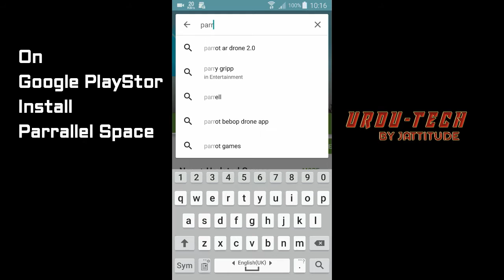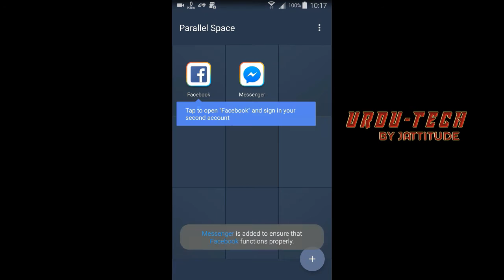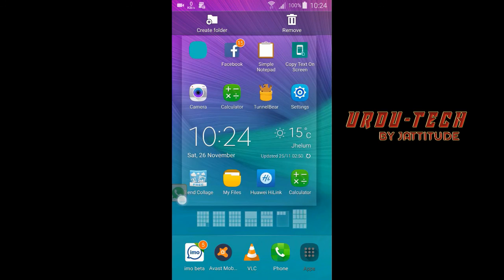How To Use Tow Facebook And Whatsapp App In One Andriod Mobile Urdu-Tech